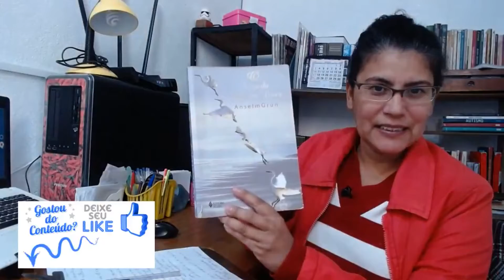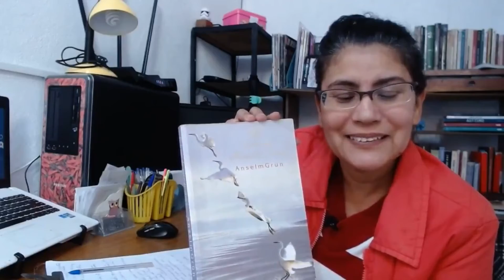O livro da arte de viver, de Anselm Grún | Resenha 15 por Dry Moraes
O livro "A Arte de Viver" é uma interpretação da obra original de Epiteto. Oferece um texto muito bem traduzido e sem muitas inferências filosóficas,